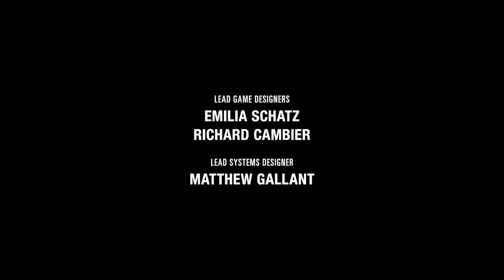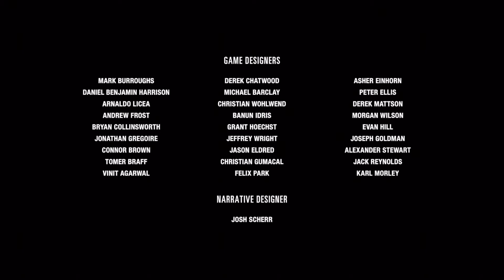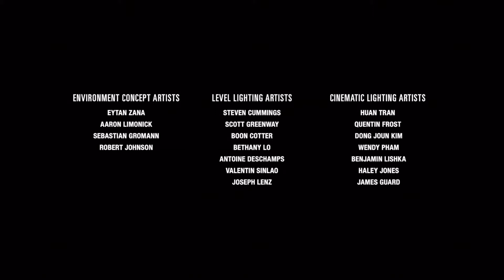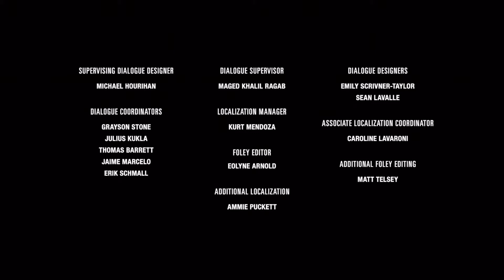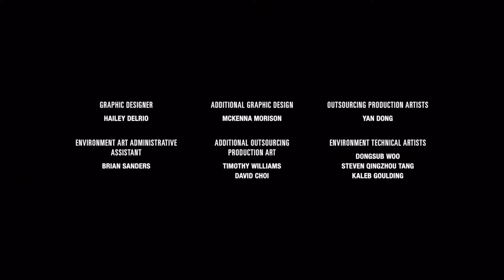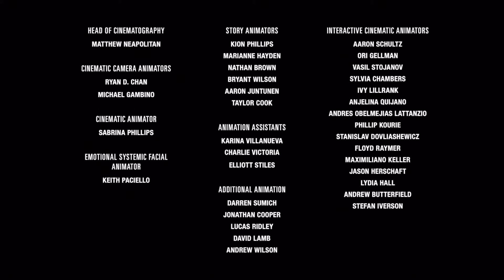Abby Bit My Finger - THE LAST OF US PART 2 - Part 25 | END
What an mixed feelings type of game. I mean, I think another playthrough is needed to appreciate or get it more. As of right now the game is an 8/10 for me. Bye 👋